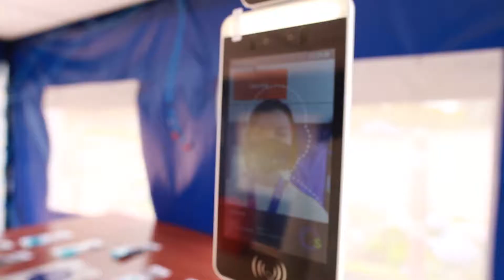Es tiempo de volver a vernos - Cápsula 6